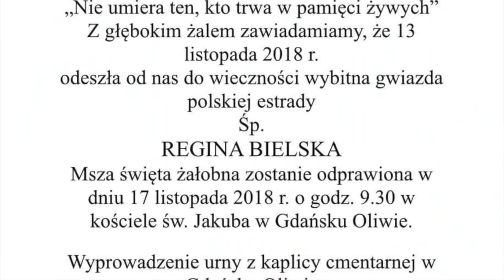Miała program w radio i tv jako jedna z pierwszych wokalistek - Regina Bielska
Film poświęcony wokalistce Reginie Bielskiej

Kamera i montaż:
Ja :)